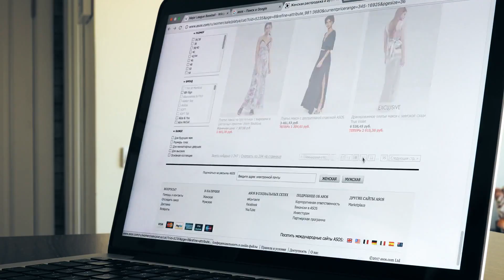虚构的纽约餐厅从玩笑变成了一夜限定的现实；麦当劳正在添加两种新的酱料；每个街区上的名字；《烘焙大赛》回归，一提到“潮湿”一词就引发了大笑：美食簡報20230928